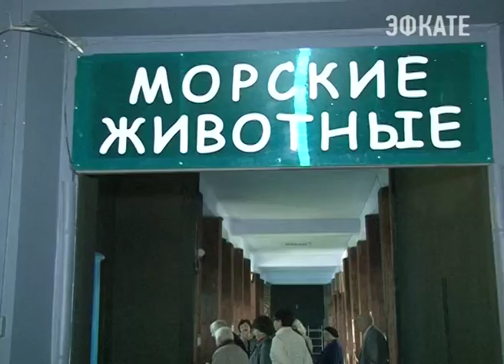Ветераны сходили на благотворительную экскурсию в аквариум. Новости Эфкате Сочи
В Сочи начался цикл акций, посвящённых Дню Победы. Обширный блок различных мероприятий начали с познавательных экскурсий для всех горожан, причастных к Великой Отечественной войне. Сегодня за новыми впечатлениями в Мацестинский аквариум отправились ветераны войны и труда из Хостинского района.

Акулы, пираньи, обитатели коралловых рифов, пингвины, нерпы. Сегодня экскурсанты узнали много подробностей об этих жителях аквариума. А ещё пожилым сочинцам рассказали почему плачут крокодилы, зачем моржам в неволе удаляют бивни и что рыбка-солдат свое название получила за красный окрас.

Сочи. Новости.
Телеканал Эфкате.